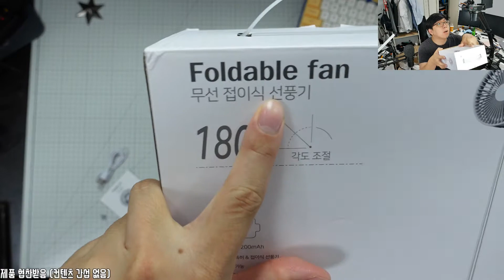[리뷰] UBAcc 휴대용 무선 선풍기 - 키가 늘어나는 휴대용 선풍기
UBACC UBA-P7
상세 스펙
선풍기 / 탁상형 / 유무선 / 전원: USB /
[기능] DC모터 / 4단풍속 / 상하각도조절 / 무선기능 / 자연풍 / 캠핑겸용 / 그릴분리세척 / 접이식 /
[부가] 소비전력: 4.8W / 내장형충전지 / 배터리용량: 5200mA / 안전인증 / 소음: 40dB